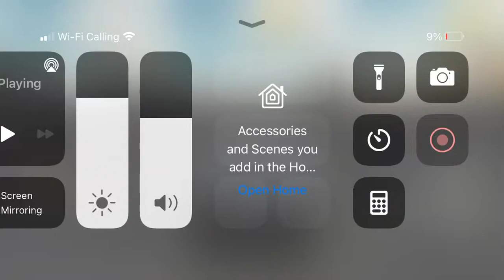Lamborghini speed test (320 mph)